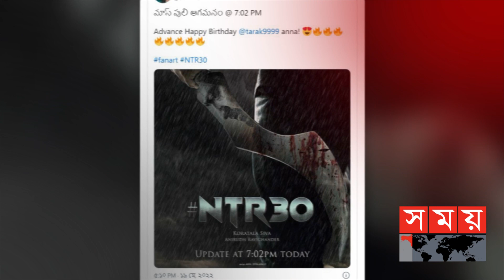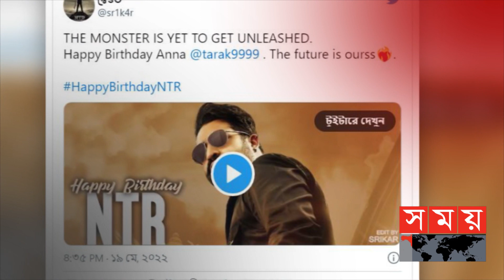জন্মদিনের শুভেচ্ছায় দক্ষিণী তারকা জুনিয়র এনটিআর | Junior NTR Birthday News | HBD Man Of Masses NTR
বিশ্বব্যাপী জুনিয়র এনটিআর নামে পরিচিত দক্ষিণের জনপ্রিয় সুপারস্টার রামা রাও জুনিয়র। পুরো নাম নন্দমুরি তারাকা রামা রাও জুনিয়র। ৩৯ বছর পূর্ণ করলেন বিশ্বব্যাপী ভিম খ্যাত 'আরআারআর' তারকা।